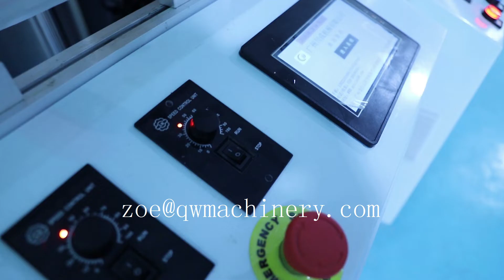Full Automatic Hand and Foot and Hair non-woven fabrics mask manufacture equipment assembly line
SW-M600 Hand/foot filmmaking machine shape, filling and seal the film in one time. Hot melt sealing, make the products no leaking. Machine structure is aluminum material. PLC controlled, easy to operate. One machine both can make the hand film and foot film by changing the mold. One machine equipped with two moulds. We offer the machine on-site installation and operate training service.

More info please contact Zoe Sun